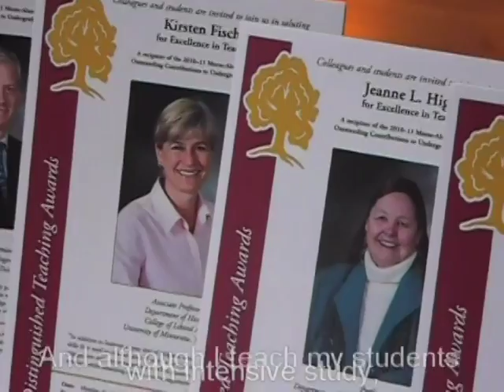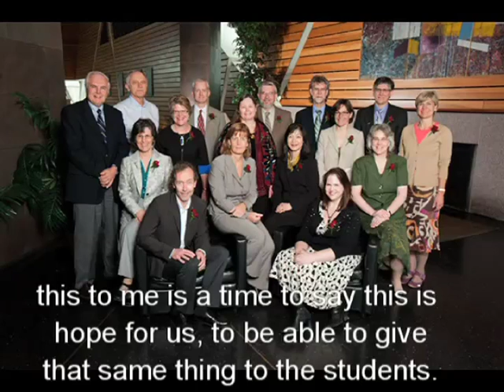2011 Distinguished Teaching Awards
See images and video and hear comments from three recipients of the 2010-11 Distinguished Teaching Awards. The awards are given annually to the University's finest teaching professors, who become part of the U's Academy of Distinguished Teachers. The Alumni Association hosts the ceremony and reception and helps pay a departmental and salary award to the recipients.